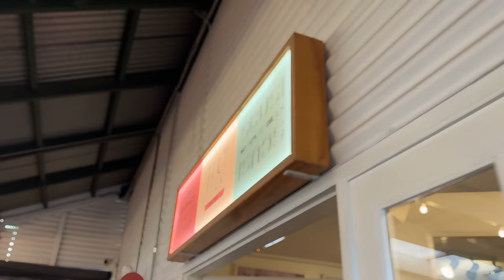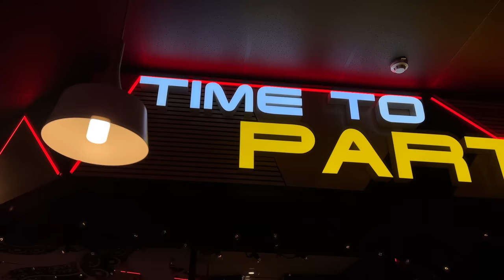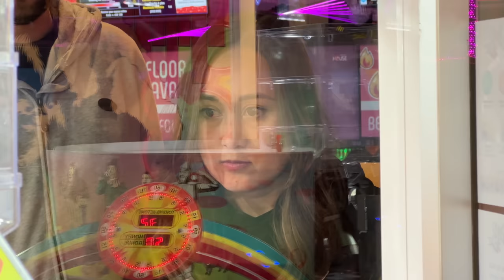KING'S 14 Years of EXISTENCE | Diana Zubiri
I can't believe King is 14 years old, time has flown by from him being smaller than me on a couple years ago to now towering over me. He is very independent, he washes and hangs his own clothes, does the dishes nightly, commutes to school and prepares his food. We are so proud of all his milestones and growth over the past few year and we are always wishing him the best. Happy Birthday King we love you.

PRODUCTS WE USE AND RECOMMEND:

Back up Phone the IPHONE 13 Mini
DJI OM 5 Smartphone Gimbal Stabilizer
Latest Upgrade Mac Book Pro 13 inch
Favourite Fuji Film Lens XF56mm F1.2 R WR
On the go charger Apple MsgSafe Battery
Back up Anker 622 Magnetic Battery
Mario Badescu Enzyme Cleansing Gel

dianazubirismith
thisisandysmith
aliyahrosesmith
amirajadesmith